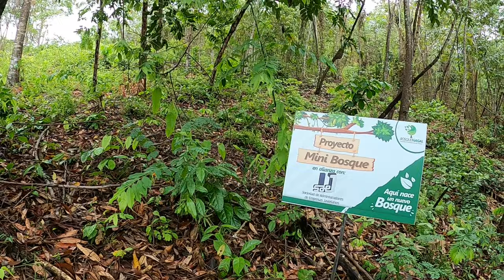Preservación de bosques: SAEJ y su Bosque de 100 Árboles🌳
🌳 Sumérgete en la belleza de la conservación de bosques con SAEJ. Explora su Bosque de 100 Árboles, un santuario de biodiversidad y vida silvestre. Descubre cómo protegemos y cuidamos estos árboles para preservar nuestro entorno natural.

¡Conviértete en parte de nuestra misión de conservación hoy mismo!

🌳 Si deseas conocer el portal de sostenibilidad de SAEJ , ¡puedes hacerlo aquí!